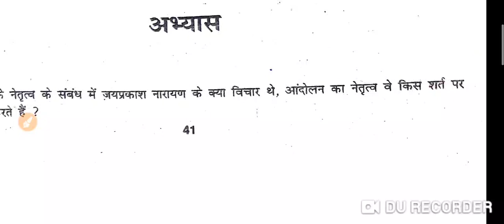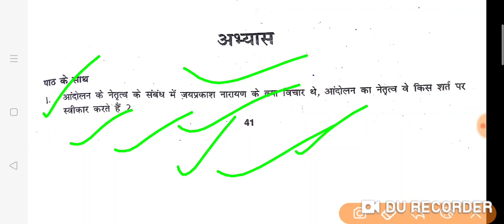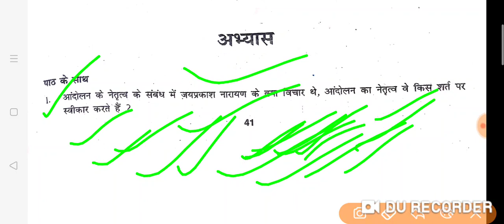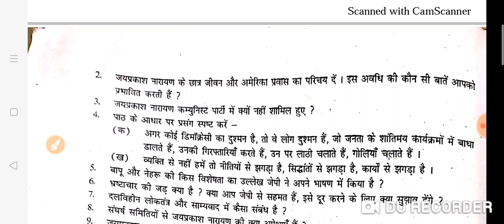Bihar BOARD Hindi class-12दिगंत भाग-२, सम्पूर्ण क्रांति, प्रश्रनोतर